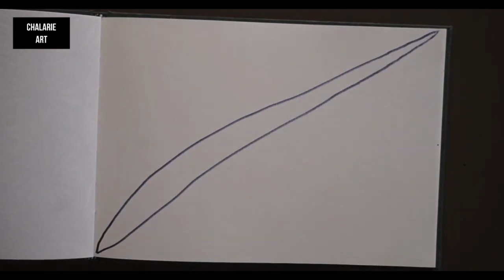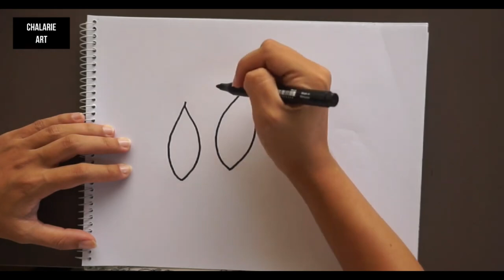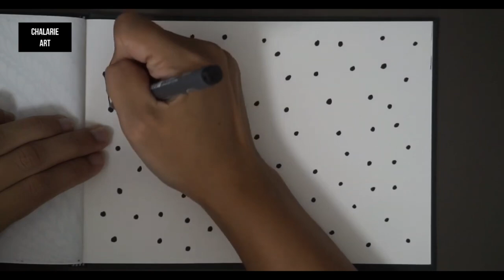🌼 Compilation of Zentangle Art | chalarieart august2024 zentangle diy easy art 🌼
In this video I'll be showing Compilation Zentangle Art for Beginners.

00:00 - Intro
00:04 - Zentangle Art 1
11:36 - Result Zentangle 1
11:41 - Zentangle Art 2
17:56 - Result Zentangle 2
17:59 - Zentangle Art 3
33:02 - Result Zentangle 3
33:06 - Outro (Subscribe to Chalarie Art Channel and Next Video)

 Camera Equipment
- Camera Standard

Thanks

Chalarie :)